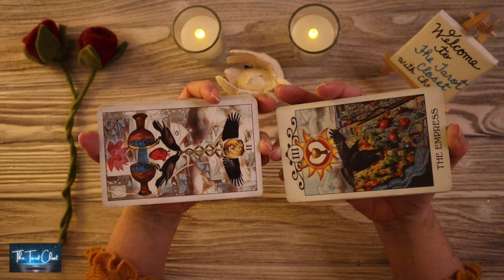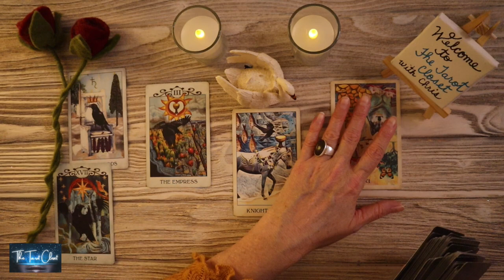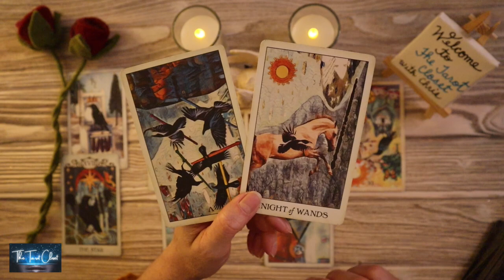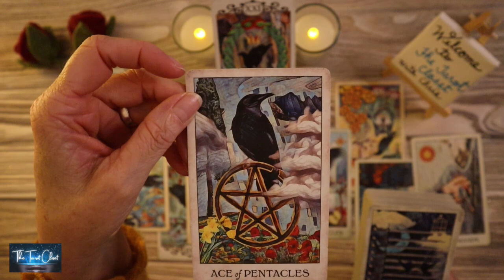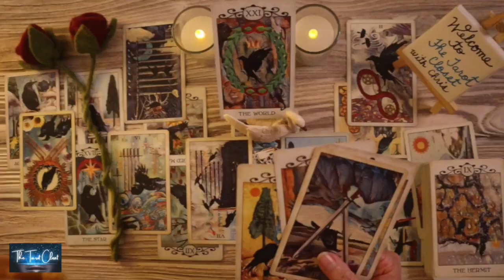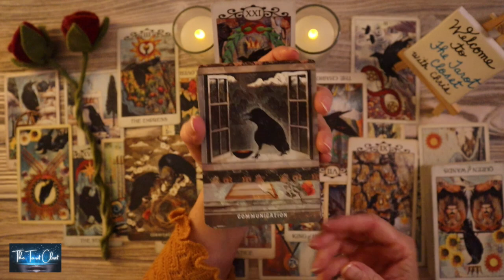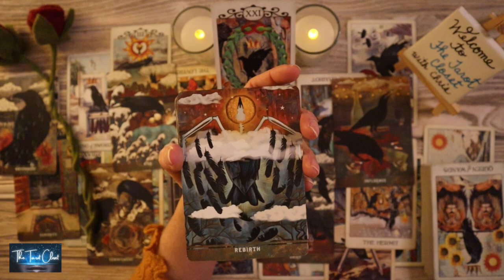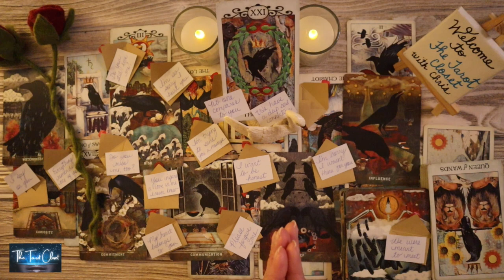LOVE TAROT TODAY - THIS IS HOW THEY FEEL AND THEIR NEXT MOVE!!!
If you are here, it's for a reason. There is a message here for you. Welcome to your All Signs Love Tarot Reading, All Signs Tarot Reading, All Signs Love Reading, All Signs Love Messages Reading, and The Tarot Closet.

Welcome to one of my many Free Tarot, Oracle, and Love Message Readings/videos on YouTube! This is an All Signs 2023 Tarot Oracle Love Messages Reading. What your person is feeling towards you.

Please check your Sun sign which represents your Soul, Moon sign which represents your Emotions, Rising sign which represents your Physical YOU. Your Sun, Moon & Rising Signs make up who you are. To get a bigger view of what’s going on you can watch and/or cross-watch playlists for ALL SIGNS Capricorn, Virgo, Taurus, Cancer, Pisces, Scorpio, Gemini, Libra, Aquarius, Aries, Leo, Sagittarius:

*_Tarot Cards, Oracle Cards used in your Love Tarot Reading today, Love Reading, Tarot Reading, Love Messages, Love Reading Today_* Love Messages, Channelled Song Messages, Channelled Song
Tarot cards
Oracle cards